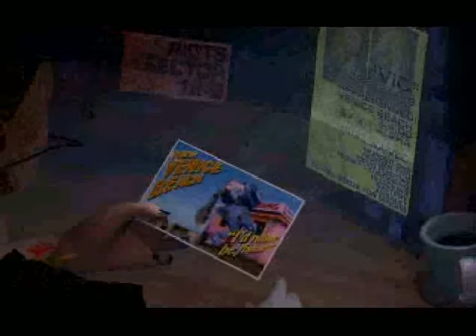Lets play Future Cop LAPD - part 4 - Venice Beach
Lets take a walk in on the beach, just don't step on the water cuz its death for bipedal robots. (You actually sink through the solid floor but you don't get to see that though!)